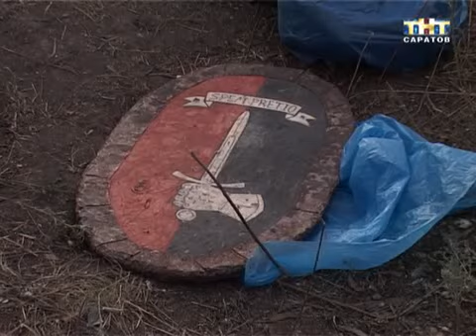В Саратове в пятнадцатый раз прошел "Меч России"